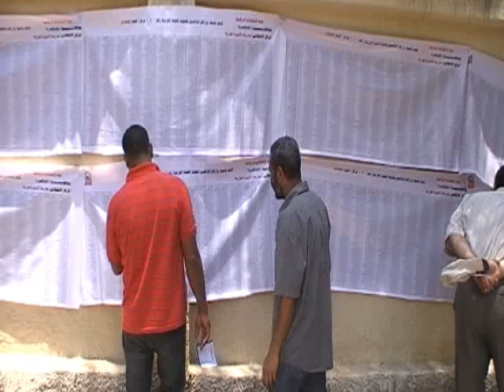آراء المواطنين عقب تصويتهم لـ شفيق ومرسي judicious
المؤشرات الأولية لليوم الأول تؤكد عدم تفوق مرسي أو شفيق على الأخر

يسري منصور
شهدت اللجان الإنتخابية بمنطقة المعادي جدلاً كبيراً بين أنصار مرشحي الرئاسة الدكتور محمد مرسي والفريق أحمد شفيق على الرغم من أن ضعف الإقبال كان أبرز السمات المميزة لمعظم اللجان حتى الساعات الأولى من صباح  اليوم الأول من جولة إعادة انتخابات الرئاسة المصرية .
وهو ما طرح التساؤل حول سبب عزوف الناخبين عن الحضور بكثافة للإدلاء بأصواتهم في جولة الإعادة بالرغم من أنها ستسفر عن فوز أول رئيس منتخب لمصر انتخاب حر نزيه .
 رجح البعض ان تكون حرارة الجو الشديدة هي السبب الأول في  ضعف الاقبال على لجان الإقتراع في حين أرجع أخرون ذلك لحملات المقاطعة التي دعت إليها بعض الحركات  السياسية التي أعلنت عدم رضائها عن نتائج المرحلة الأولى .
كاميرا أخبار اليوم رصدت آراء الناخبين عقب تصويتهم بلجان المعادي وكان لها عدد من اللقاءات التي توضح تباين التصويت بين الدكتور محمد مرسي والفريق أحمد شفيق وهو أمر يعطي مؤشرات قوية على أن التصويت غداً سيكون على أشده خاصة وأن المؤاشرات الأولية لليوم الأول لم تؤكد بشكل حاسم تفوق أإحدهما على الأخر.